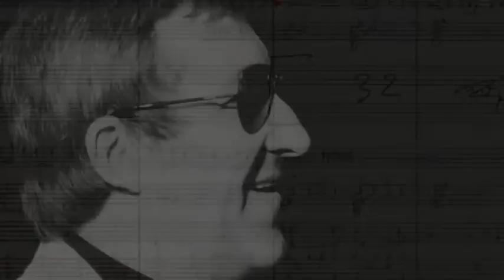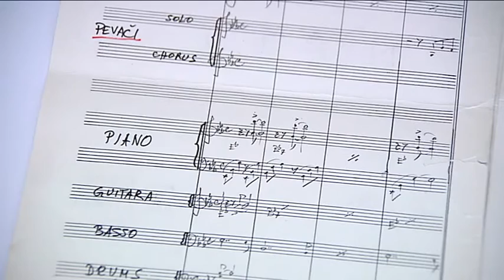Josip Lorbek Pepi film 26 min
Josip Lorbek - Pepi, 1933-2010